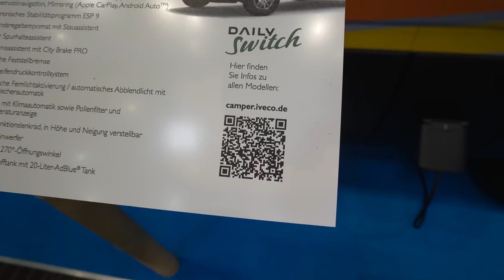💥 WOHNMOBIL 2024 IVECO DAILY SWITCH jetzt direkt ab Werk verfügbar! Modular! Billig! Küche! Dusche!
Work-Life-Balance auf Rädern: der Daily Switch
Kann man Job und Urlaub an seinem Arbeitsplatz unter einen Hut bekommen? Der IVECO Daily Switch beweist beeindruckend einfach, dass es geht, und definiert Work-Life-Balance neu: Er ist ein vollwertiger Transporter, der sich mit wenigen Handriffen zu einem komfortablen Camper umbauen lässt. Und dazwischen sind sogar noch feine Abstufungen möglich. Daher lässt sich der Daily Switch auch als Einsatzfahrzeug nutzen oder mobiles Büro einrichten.

Wie ist der Daily Switch entstanden?
Das IVECO-Modell Daily ist inzwischen seit über 40 Jahren für seine Vielseitigkeit im Arbeitsalltag bekannt. Aber das war einer Projektgruppe aus Produktspezialisten und Campingenthusiasten nicht genug. Vor eineinhalb Jahren starteten sie das Projekt „Daily Switch“, um zu zeigen, dass der IVECO Daily deutlich mehr draufhat, als „nur“ ein Partner für das Business sein. Wie bei jedem Projekt, das durch eine Vision begeistert, überschlugen sich anfangs die Ideen für das Interieur. Aber sukzessive haben die Tüftler herauskristallisiert, was ideal zusammenpasst. So entstand im Ergebnis ein multifunktionelles Fahrzeug, das weder im Arbeitseinsatz noch beim Urlaubsfeeling Kompromisse eingehen muss.

Was kann der Daily Switch alles?
Der Daily Switch bietet von Anfang an alle Freiheiten. Der Kastenwagen ist in der Bandbreite zwischen 3,5 und 7,2 Tonnen zulässigem Gesamtgewicht frei wählbar. Ebenso individuell sind die Motorisierung, der Radstand und die Dachhöhe konfigurierbar. Allein der Innenraum mit Wand- und Deckenverkleidungen inklusive hervorragender Dämmung folgt einem einheitlichen Prinzip: Hier dienen die perfekt an Boden-, Dach- und Seitenwänden angeordneten Airline-Schienen nicht nur der Ladungssicherung von Transportgütern, sondern auch als Verankerung für die wohnlichen Camper-Module. Bett, Küche, Klapptisch, drehbare Einzelsitze, Toilette und Schranktaschen – alle Wohn-Module, für die IVECO einen renommierten Camper-Ausbauhersteller an Bord geholt hat, lassen sich mühelos integrieren. Aber egal, welche Optionen man zieht – im Daily Switch begeistert bereits die Grundausstattung. Serienmäßig sind ein einladender Boden in Parkettoptik, zwei Licht und Luft spendende Dachluken mit integriertem Ventilator, seitliche Schiebefenster sowie ein drehbarer Fahrer- und Beifahrersitz verbaut. Für Strom und Wärme sorgen eine Warmluft-Standheizung unter dem Beifahrersitz und ein Elektropaket aus AGM Batterie (ca. 100Ah), Ladegerät für Aufbau- und Starterbatterie, Wechselrichter 600W, zwei USB-Ladebuchsen, drei 12V Ladesteckdosen, einer CE-Steckdose für Landanschluss und zwei 230V Steckdosen im Innenbereich. Betrieben werden über die Stromversorgung unter anderem die acht gut verteilten LED-Spots, von denen sich je vier über einen Lichtschalter steuern lassen. Die Spannungsversorgung hat man dank Digital-Display jederzeit im Blick. Staufächer für persönliche Gegenstände, die man während der Arbeit oder beim Campen gern dabei hat, finden sich im rechten Radkasten. In linken Radkasten sind die Batterie und Verkabelung des Elektropakets untergebracht. Bleiben bei dieser perfekt durchdesignten Serienausstattung noch Wünsche offen? Falls ja, darf man den IVECO Händler seines Vertrauens natürlich gerne nach einem Dusch-Modul und weiterer Sonderausstattung fragen.

Der Daily – so vielseitig wie noch nie!

0:00 Vorstellung WOHNMOBIL 2024 IVECO DAILY SWITCH
1:05 Ausziehbares Küchenmodul
2:10 Bett und Stauraum
5:10 Sitzbereich
7:30 Hersteller Kontakt